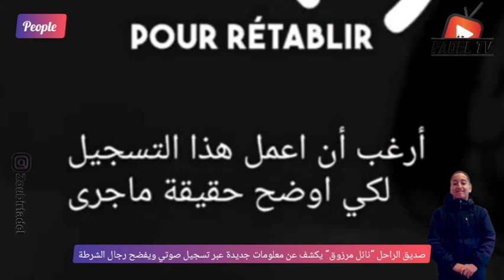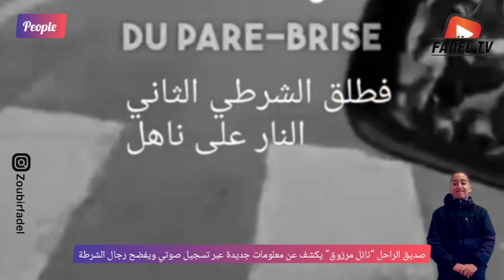صديق الراحل "نائل مرزوق" يكشف عن معلومات جديدة عبر تسجيل صوتي ويفضح رجال الشرطة